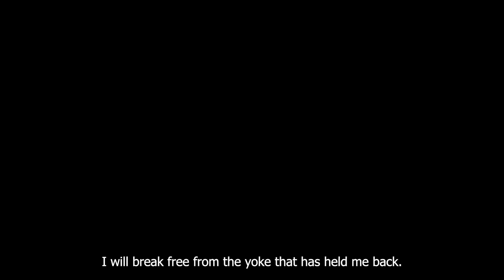The Dance Film That Will Leave You Breathless WITHIN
The Dance Film That Will Leave You Breathless WITHIN is a Short Film Dance Film that will motivate you to achieve your goals. This award-winning film will leave you inspired and motivated to achieve your dreams.

If you're passionate about dance, then you need to watch this Short Film Dance Film. This movie is full of amazing dance performances and motivating stories that will help you reach your goals. Whether you're a beginner dancer or a seasoned professional, this film is sure to leave you inspired and motivated to dance to your heart's content!